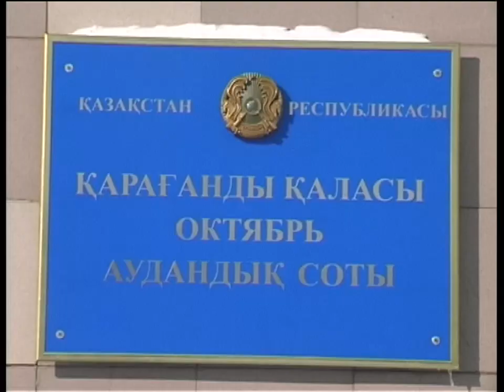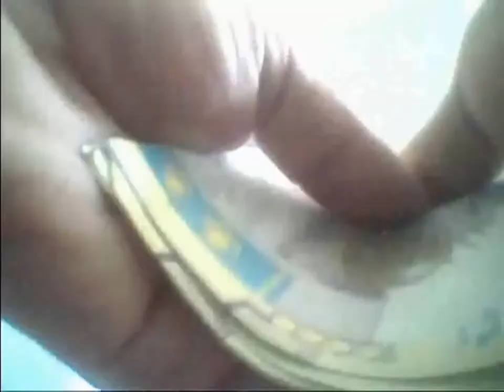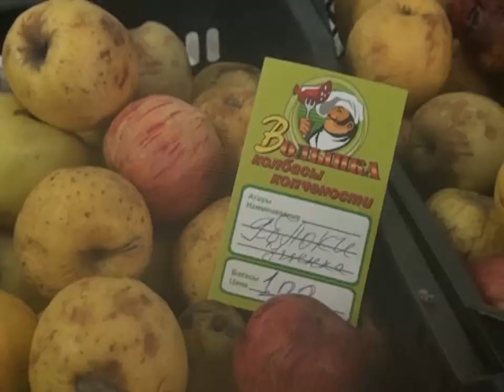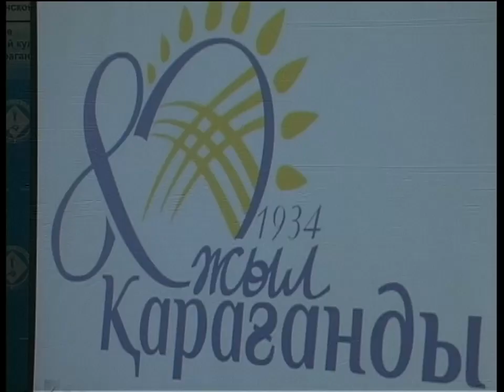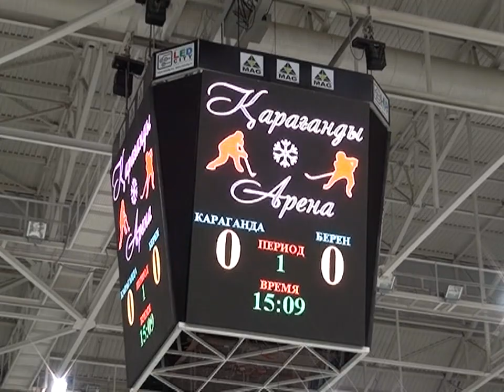Бірінші Қарағанды телеарнасының жаңалықтары - 24/02/2014